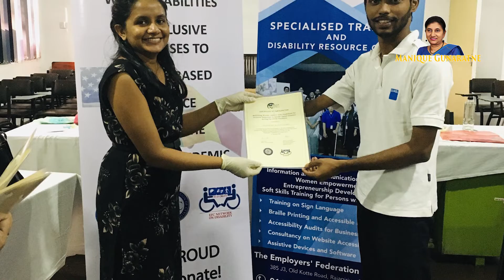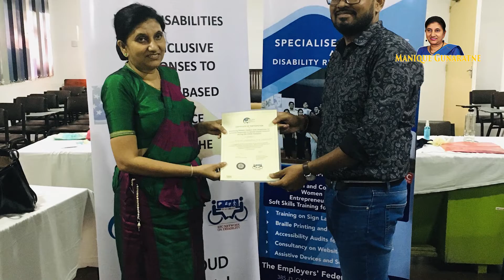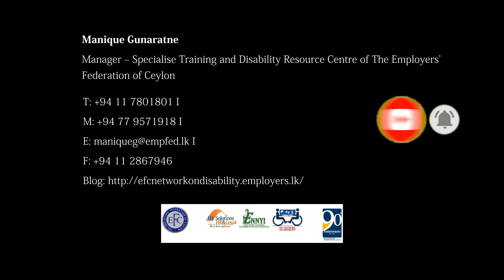BUILDING A SUPPORT NETWORK TO MITIGATE GENDER BASED VIOLENCE FOR WOMEN WITH DISABILITIES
Mobility International USA (MIUSA) and the Employers’ Federation of Ceylon (EFC) Specialised Training & Disability Resource Centre organised a programme on Mobilizing Women Leaders with Disabilities for Inclusive Responses to Gender-Based Violence During the COVID19 Pandemic as a National level programme in February 2021 at Help Age International.
82 organisations supported to make a change to their policies and/or practices to promote more inclusive GBV services during COVID-19 pandemic.

Manique Gunaratne
Committee Member – SPRINT Committee of Family Planning Association